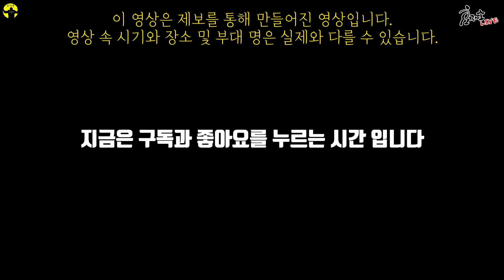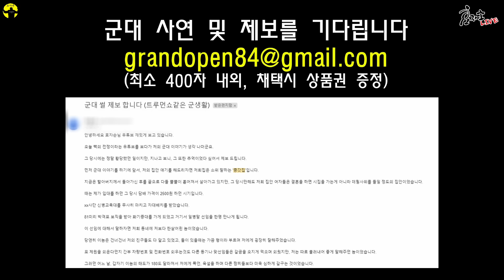군생활 빽의 중요성 3